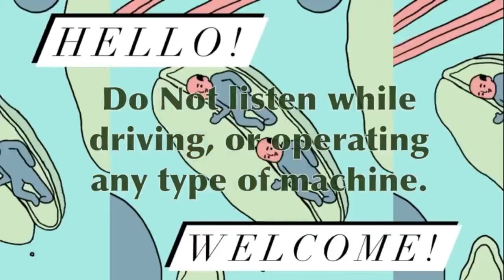Guided meditation video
Before bed Guided meditation video
A lovely voice from Amanda takes you into a guided meditation and sleep for relaxation and a calm mind to rid your lives of anxiety and stress. A soothing and comforting to the mind to sleep. We have all had a day of work as been hard noisy and we have all had enough of the problems that takes us else were and can be a big distraction from the every day calm thoughts we need to settle down. It is nice to come to relax the mind, sleep and unwind with some guided meditation to keep us in a state of a relaxing mood that will take the sleepless nights away, or just to have a nap. This video above does that and can be very uplifting to the heart soul and body and mind. Enjoy a-lovely slow talk video...If you want something different or else for home this 7 minute guide may help too, Enjoy.

guidedmeditation calmrelaxingmeditation stress relief#

Amanda posts a lot more meditation and ASMR videos on her channel!

She's the lovely person behind our voice! :)